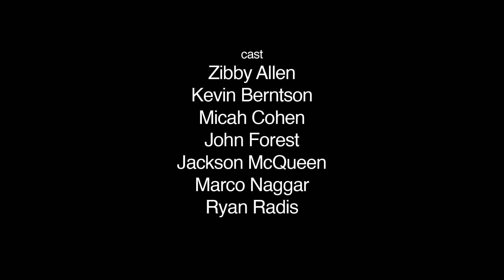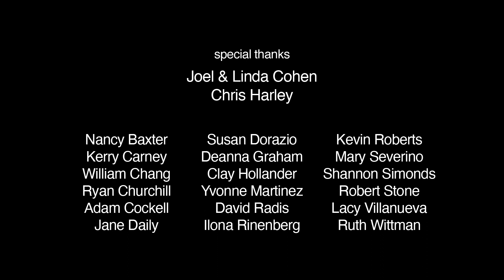:30 Second Somebodies Chapter 10 "Beautiful, Beautiful Whores"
Kevin has a profound revelation while the rest of the gang explores the meaning of real friendship